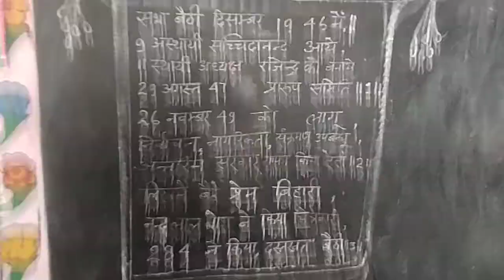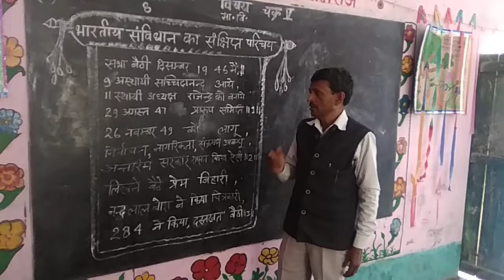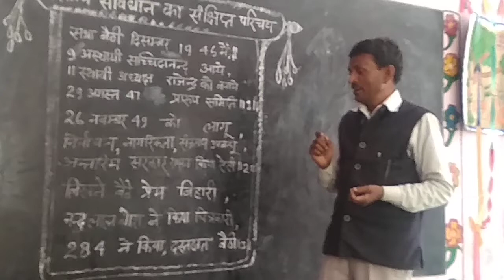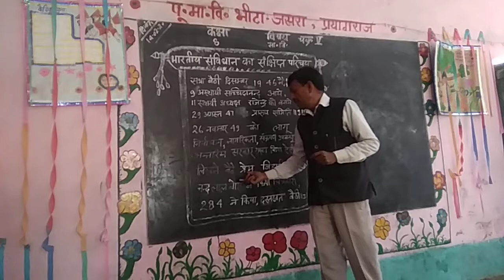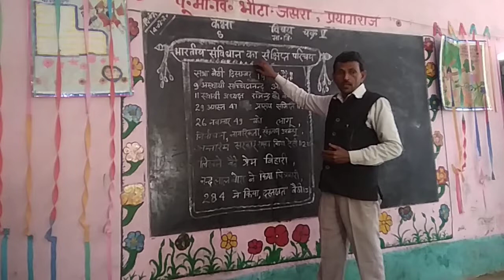भारतीय का संविधान Indian constitution